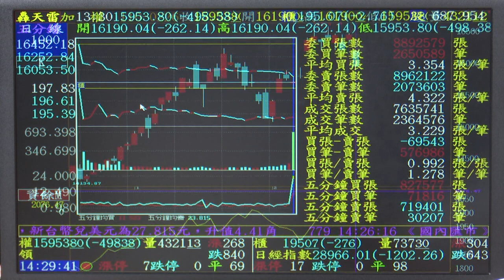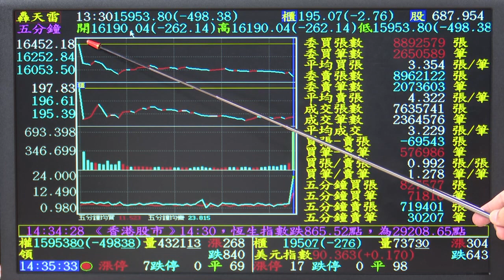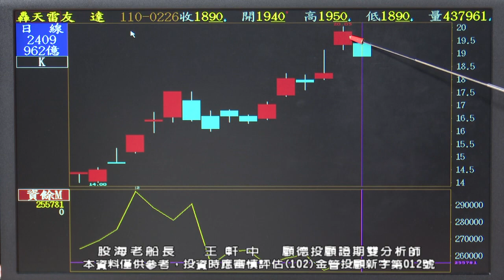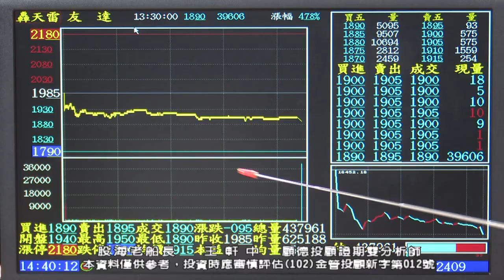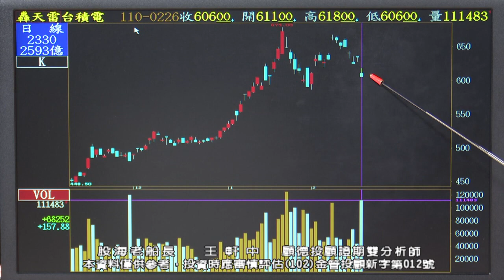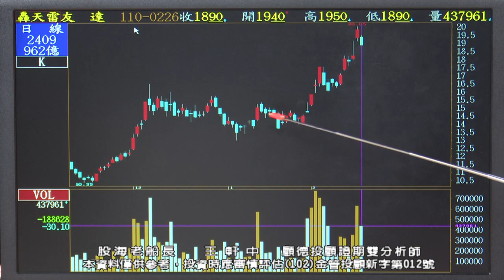2021/02/26 1930 王軒中 股海老船長